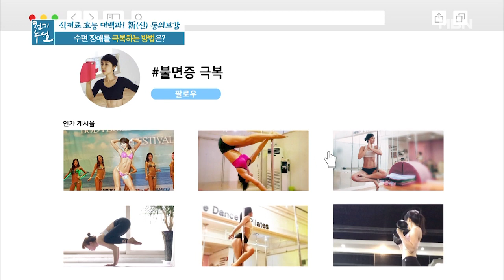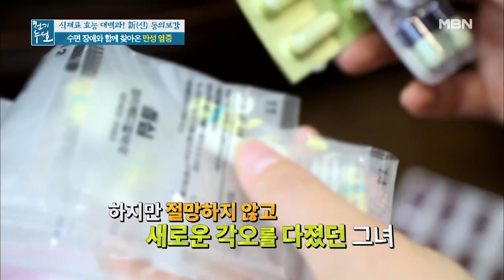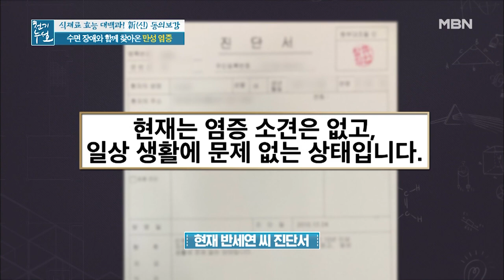과거, 수면 장애와 함께 찾아온 만성 염증..! MBN 201218 방송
과거, 수면 장애와 함께 찾아온 만성 염증..!